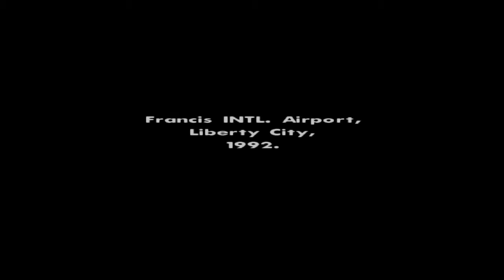GTA San Adreas (part 1)